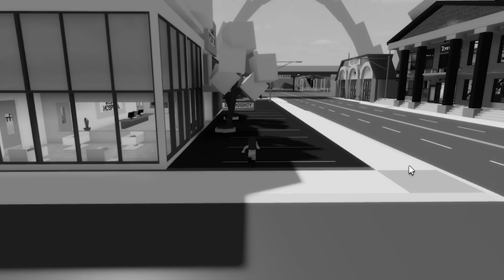KIEDY 5-LATKA WIDZI JAK JENNA HAKUJE KOMPUTERY W MIEŚCIE!🧐(Brookhaven)| Bella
Jeśli film Ci się spodobał, zostaw lajka, suba i dzwoneczek! ;)